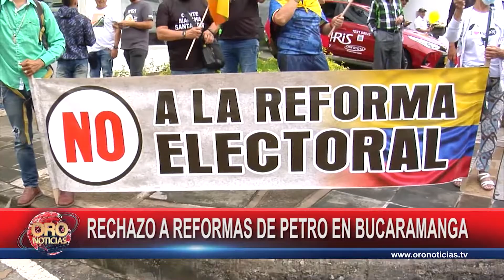Reformas de Petro: Reportan jornada de protestas en Bucaramanga | Oro Noticias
Jornada de manifestaciones en contra de las reformas propuestas por el gobierno del presidente Gustavo Petro transcurrieron con normalidad en Bucaramanga.